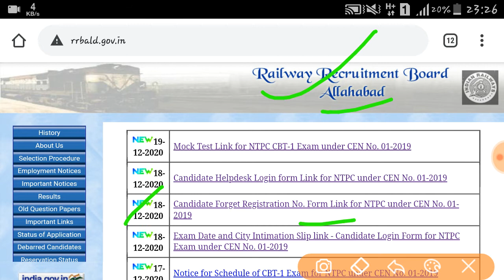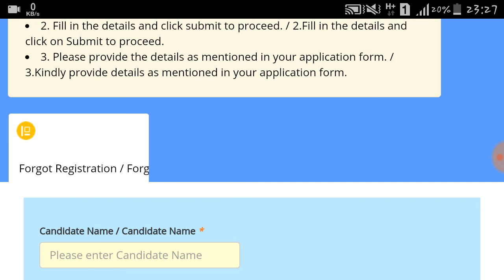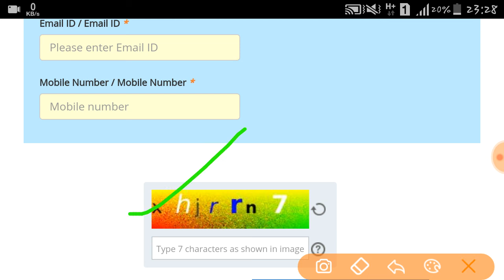RRB NTPC LINK ACTIVATED TO KNOW REGISTRATION NUMBER// FORGOT REG.NO GET IT// KNOW YOUR REG.NO.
rrb has activated the link for candidates to know their registration number
for the candidates who have forgot their registration number